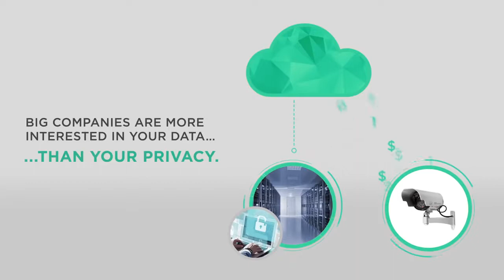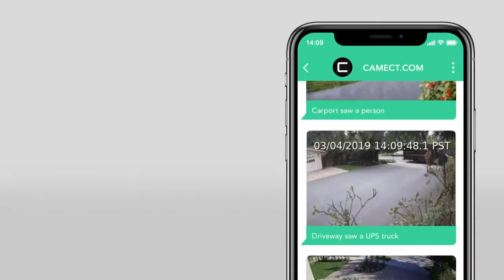Camect The Smart, Private, and Affordable Camera Hub